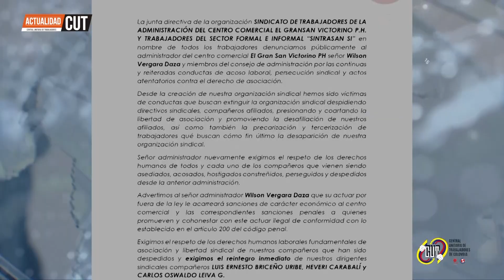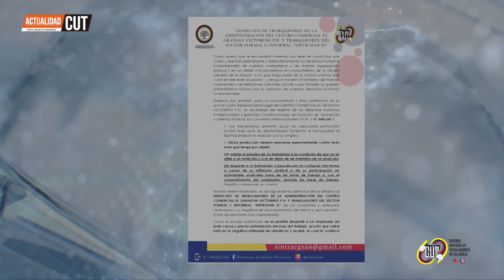ActualidadCUT- 10 diciembre SINTRASAN SI denuncia posibles conductas antisindicalistas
La junta directiva del SINDICATO DE TRABAJADORES DE LA ADMINISTRACIÓN DEL CENTRO COMERCIAL EL GRAN SAN VICTORINO Y TRABAJADORES DEL SECTOR FORMAL E INFORMAL “SINTRASAN SI” denunció a algunos de los administrativos del centro comercial El Gran San Victorino por las posibles conductas antisindicales.